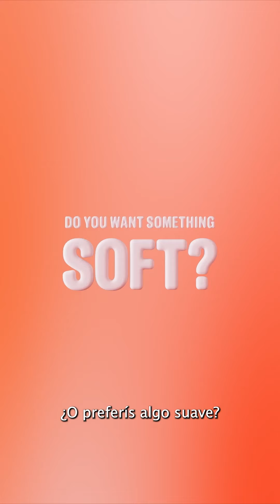LANZAMIENTO REEBOK FLOATZIG 1 🏃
Tu nueva forma de correr
La nueva Reebok Floatzig 1 es un calzado de running ligero, elástico y con rebote, ideal para todo tipo de carreras y  distancias. Cuenta contecnología Floatride Energy ⚡
Foam y Zig Tech que te proporcionan mayor respuesta de energía en cada paso. Parte superior de malla con paneles reforzados para mayor estabilidad y transpirabilidad. Paneles de espuma en la lengüeta te ofrecen comodidad adicional y un ajuste seguro. 🤩